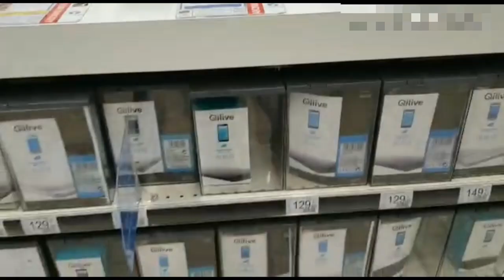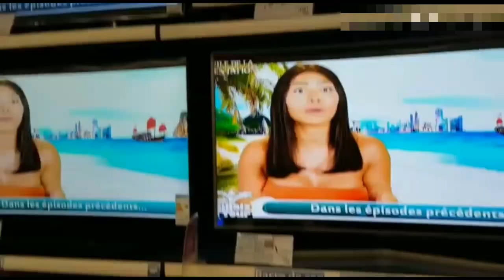VLOG FAZENDO COMPRAS NO AUCHAN PART:1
Edson Pablo foi mostrar para vocês quais são as diferenças de preços e os tipos de produtos que se acham em um grande supermercado Auchan em Orléans, França.